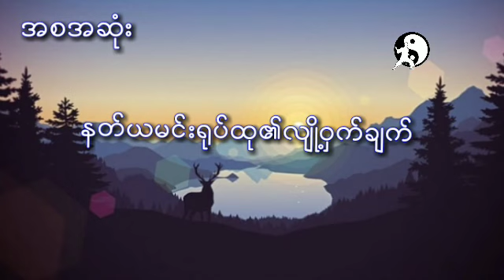နတ်ယမင်းရုပ်တုနှင့်မာယာကျော့ကွင်း(အစအဆုံး)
သိုင်းစာအုပ်လေးများဖတ်ကြမယ်channelမှ ကြိုဆိုပါတယ်